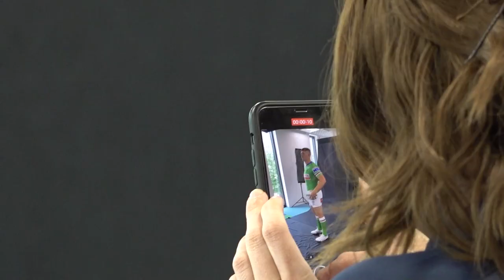Behind the scenes of headshots day!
Check out all of the action from the squad's headshot day for 2022.